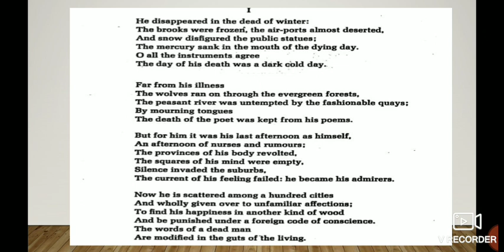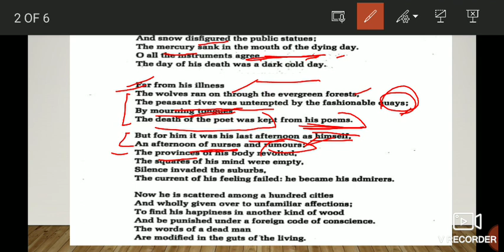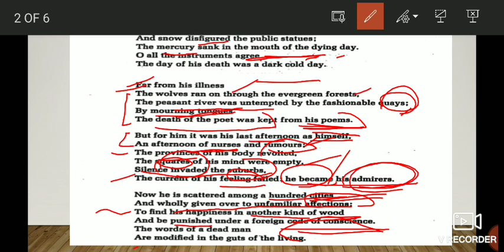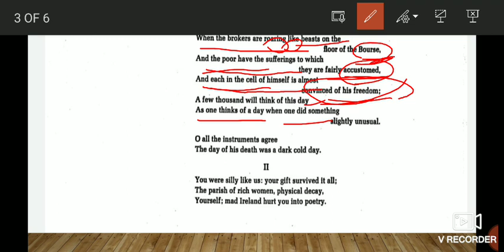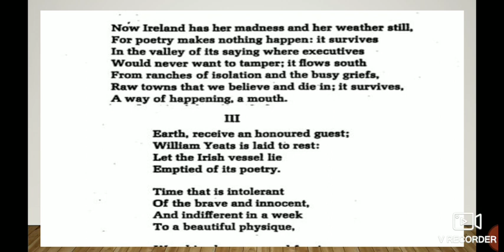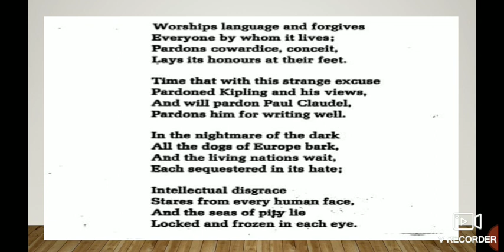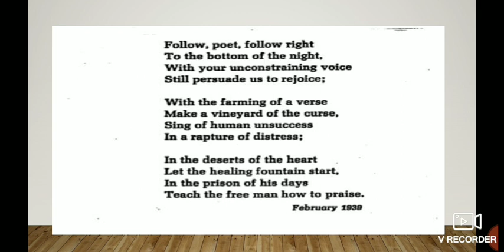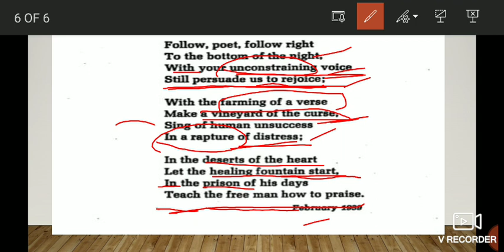In Memory of W.B.Yeats by W.H.Audan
In Memory of W.B.Yeats by W.H.Audan/complete explanation with literary devices